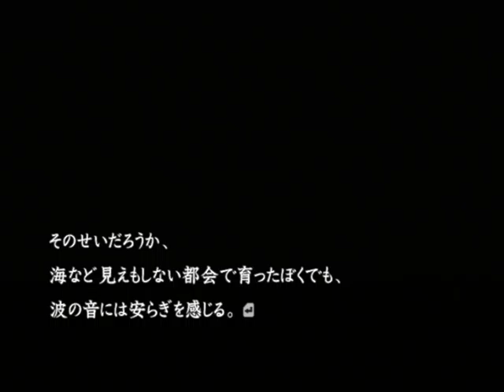【PS2】流行り神２ 警視庁怪異事件ファイル【ファミ通殿堂入りソフト】初見プレイ Part７０ 百物語 【スタートオンゲームズ】【スタゲー】【JAPAGE】